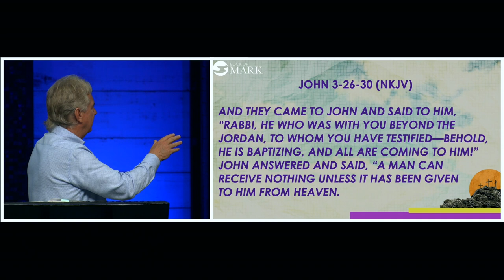Mark 2:13-28 | Pastor John Spencer